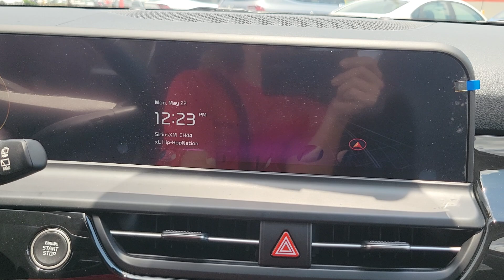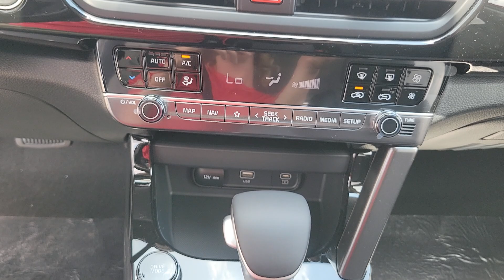2024 Kia Seltos St. Petersburg, Tampa, Clearwater, Palm Harbor, Largo, FL 833107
Mars Orange New 2024 Kia Seltos S available in St. Petersburg, Florida at Crown Kia. Servicing the Tampa, Clearwater, Palm Harbor, Largo, FL area.

5500 34th St. N.

Recent Arrival! This vehicle comes well equipped with {Standout Features} 4-Wheel Disc Brakes 6 Speakers 6.052 Axle Ratio ABS brakes Air Conditioning Alloy wheels AM/FM radio: SiriusXM Apple CarPlay & Android Auto Auto High-beam Headlights Automatic temperature control Brake assist Bumpers: body-color Carpet Floor Mats Cloth & Sofino Premium Leatherette Seat Trim Delay-off headlights Driver door bin Driver vanity mirror Dual front impact airbags Dual front side impact airbags Electronic Stability Control Emergency communication system: 911 Connect Exterior Parking Camera Rear Front anti-roll bar Front Bucket Seats Front Center Armrest Front fog lights Front reading lights Front wheel independent suspension Fully automatic headlights Heated door mirrors Illuminated entry Leather Shift Knob Leather steering wheel Low tire pressure warning Navigation System Occupant sensing airbag Outside temperature display Overhead airbag Overhead console Panic alarm Passenger door bin Passenger vanity mirror Power door mirrors Power steering Power windows Radio: AM/FM/HD/Satellite Display System Rear seat center armrest Rear window defroster Rear window wiper Remote keyless entry Roof rack: rails only Security system Speed control Speed-sensing steering Split folding rear seat Spoiler Steering wheel mounted audio controls Tachometer Telescoping steering wheel Tilt steering wheel Traction control Trip computer Turn signal indicator mirrors Variably intermittent wipers and Wheels: 17 Alloy w/Dark Gray Finish. Mars Orange 2024 Kia Seltos S 2.0L I4 MPI IVT 28/34 City/Highway MPG